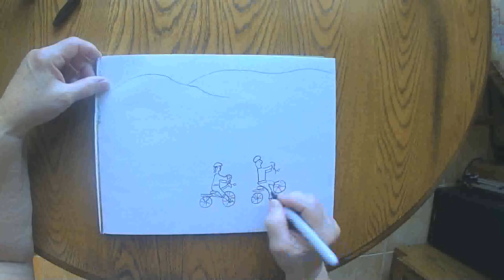Grandma and Grandpa's Bike Ride August 16 2020 grammasfolkart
Daily marker and crayon drawing from a grandmother to her grandchildren.